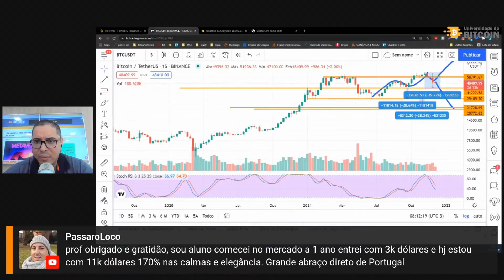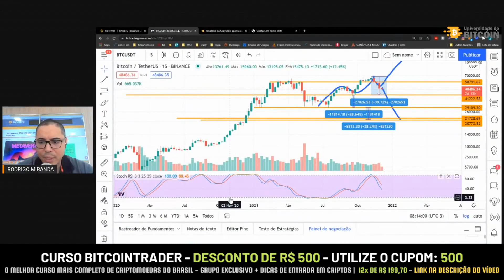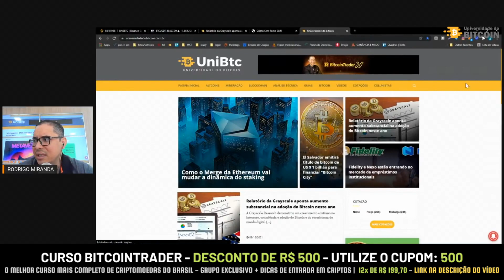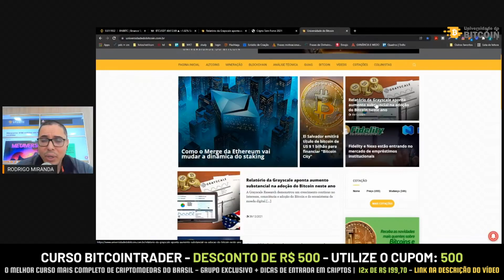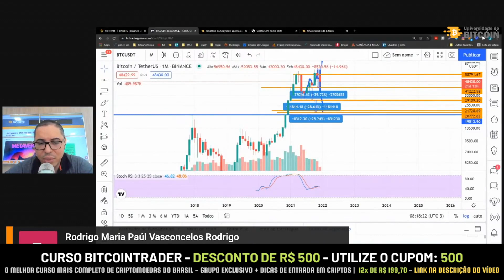BITCOIN MORREU? CHEGAMOS AO INVERNO CRIPTO? - Universidade do Bitcoin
Trecho retirado do canal Universidade do Bitcoin.

00:00 - BITCOIN MORREU? CHEGAMOS AO INVERNO CRIPTO? - Universidade do Bitcoin